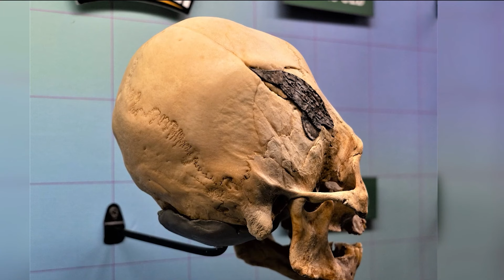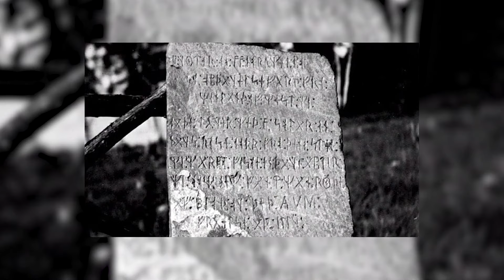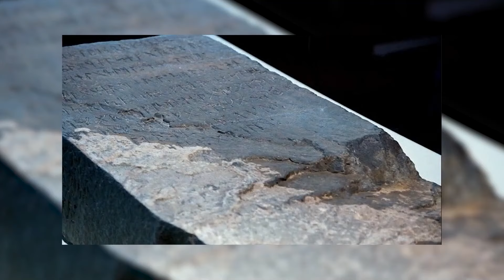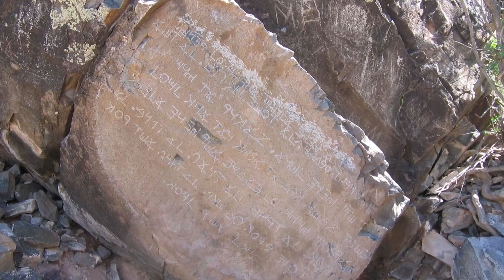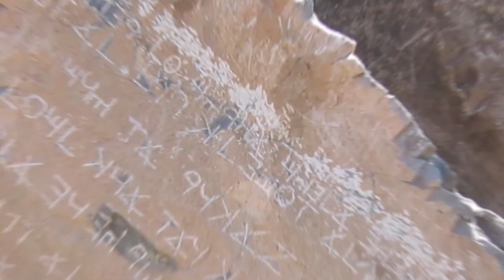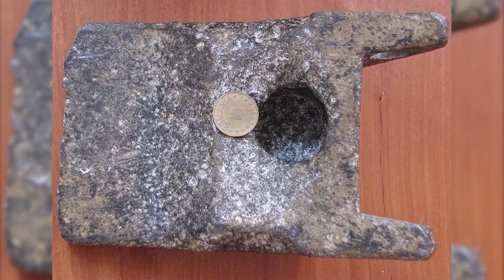DÉCOUVERTE étonnante Des scientifiques découvrent un mystérieux objet enterré !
La prochaine grande découverte archéologique pourrait être trouvée n’importe où. Il pourrait être enterré dans les sables égyptiens, caché dans une jungle sud-américaine, ou peut-être, juste peut-être, tout près de chez vous. On ne sait jamais où ces découvertes surgiront. Dans cette vidéo, nous partagerons certaines de ces histoires fascinantes.